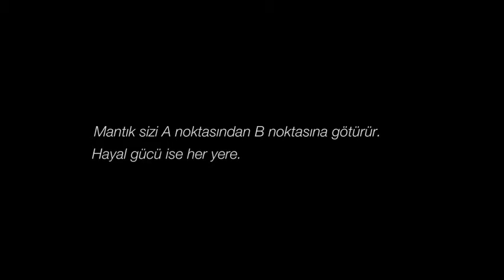ankara buyuksehir belediyesi 100 elektrikli otobuse iliskin ilk tanitimi